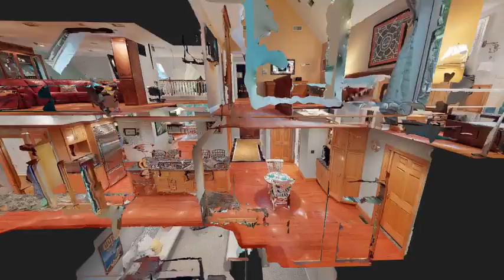60 McAllister Drive Carlisle, MA Home for Sale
For more information and full tour:
Located on the highest point in Carlisle along a private drive with estate level properties is a contemporary and prominently sited home commanding sensational views. Driving up the slightly winding driveway, brings you to this impressive home on a well manicured, sun-filled 4 + acre lot. Radiant sunlight and architecturally designed, soaring ceilings are sure to impress as you enter the main living areas of this home. A true cook's kitchen offers many amenities along with a substantial kitchen island, breakfast area and pantry. Sit by the fireplace in the living room or escape to the media room for a retreat. Enjoy expansive views of the private backyard out the kitchen window and eating outdoors on the screen porch and spacious deck. Stargaze from the observatory or the hottub off the deck at the end of a long day. Minutes away from Rte 3 and 95/128 allowing for easy commuter access, yet sited near conservation land. Carlisle ranked no. 2 in Boston Mag 2018 top schools.  For more information and full tour: